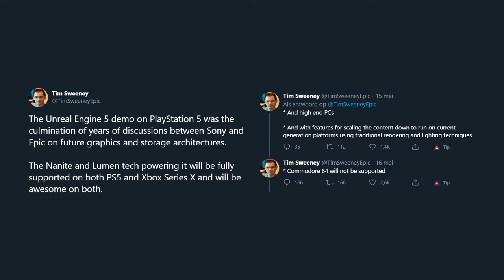PS5 niet krachter dan Xbox Series X in Unreal Engine 5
Vorige week dropte Epic Games een keiharde techdemo die in realtime zou draaien op de PlayStation 5. Het blies de Inside Xbox presentatie van de week ervoor weg en Epic strooide in eerste instantie nog wat extra zout in de wonden door niets over Xbox Series X te zeggen en te stellen dat dit alleen op PS5 mogelijk was.

Pijnlijk verhaal natuurlijk, maar Epic kwam daar later iets op terug.

In een statement op Twitter laat CEO en co-founder van Epic Games Tim Sweeney het volgende weten:

“The Unreal Engine 5 demo on PlayStation 5 was the culmination of years of discussions between Sony and Epic on future graphics and storage architectures.”

Een niet onbekend verhaal dat we de afgelopen jaren vaker voorbij hebben zien komen. Het begon natuurlijk na het dramatische verhaal van de PS3 systeemarchitectuur met zijn innoverende CELL processor die het voor developers bijna onmogelijk maakte om mee te werken. Het heeft Sony bijna de kop gekost en sindsdien werkt Sony nauw samen met leading developers bij het ontwikkelen van de toenmalige PS4 console en nu de PS5.

“The Nanite and Lumen tech powering it will be fully supported on both PS5 and Xbox Series X and will be awesome on both.”

De Unreal Engine 5 zal dan ook volledig compatible zijn met de Xbox Series X en waar mogelijk zelfs nog indrukwekkender op bepaalde vlakken door de extra GPU kracht van 12.9 teraflops t.o.v. 10.2 van de PlayStation 5.

De kans is dan ook groot dat Epic ervoor heeft gekozen om met name de PS5 te noemen omdat deze door de innovatieve SSD streaming van assets op hoge snelheid mogelijk zou maken, iets dat ook werd gedemonstreerd tijdens de paragliding scene van de demo.

Ik betwijfel of games er bij launch die mate van grafische pracht die we in Unreal Engine 5 demo hebben gezien er ook zo uit gaan zien, maar het is een mooie blik in de toekomst over hoe het mogelijk kan zijn.

We hoeven in elk geval niet lang meer te wachten want over een kleine zes maanden kunnen we de nieuwe generatie aan consoles in ons hart sluiten en tegen die tijd zullen beide partijen al veel meer uit de doeken hebben gedaan met betrekking tot hun plannen en games.

Volgens de laatste geruchten zou Sony zelfs een online evenement hebben gepland staan voor 11 juni met betrekking tot de reveal van de PS5. Ik kan niet wachten om deze te gaan bespreken met mijn collega’s bij Gamekings.tv. Voor nu bedankt voor het kijken en tot de volgende keer!